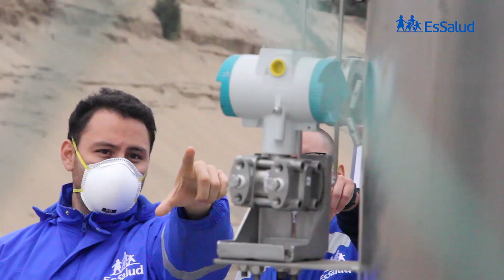EsSalud implementa isotanque para pacientes COVID-19 de la Villa Panamericana